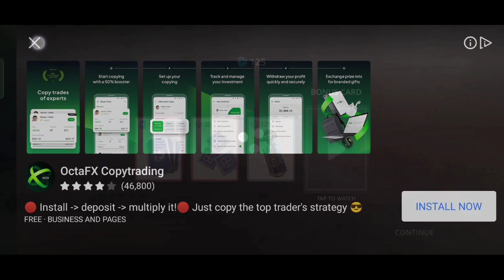Shadow Fight 3 Raven's Feast (Flail and Shield)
00:00 intro
00:17 perk
00:33 ling blessings
00:51 raven's nestling
02:36 raven's wing
05:05 perk
05:28 raven's eye
08:04 perk
08:30 chai master